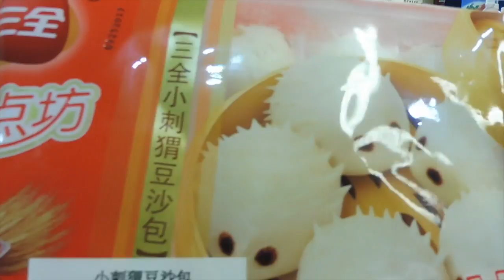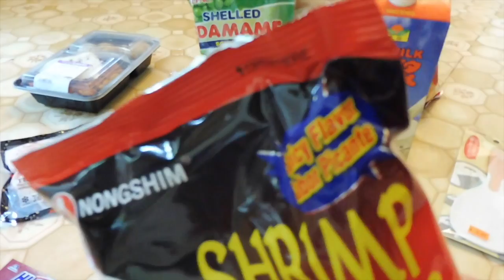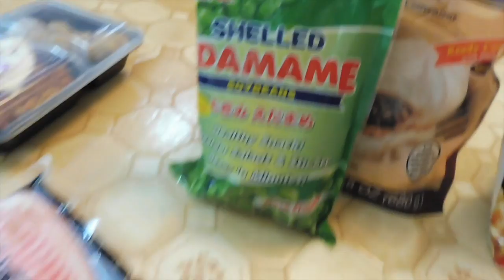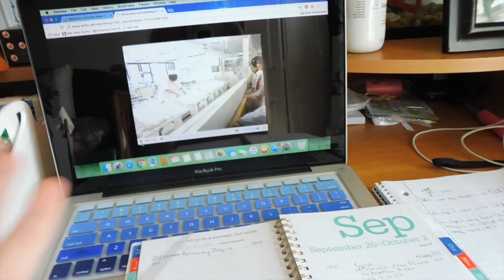Foreign Grocery Store Shopping Vlog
Exams(yikes!), Grocery shopping in a foreign super market, Trying Korean deserts and more!